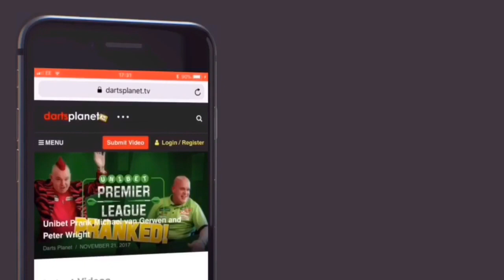GLEN DURRANT “THE CROWD WERE AMAZING.”